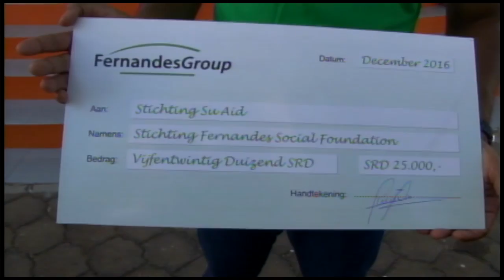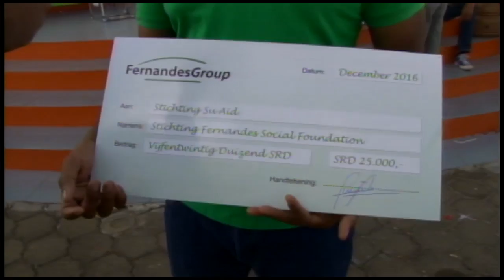19 12 2016 Fernandes Group doneert aan Su Aid